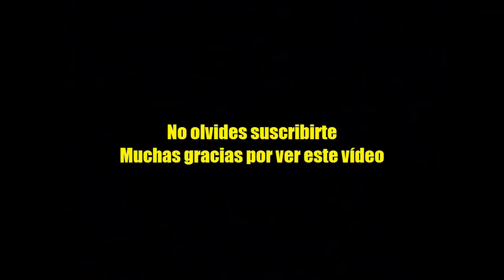Inedito! Nace niña con 2 cabezas en Bangladesh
Una bebe con 2 cabezas nacida en Bangladesh está siendo tratada por problemas respiratorios en un hospital de Daca, indicó este jueves su padre.

"Cuando vi a la niña me quedé pasmado. Tenía dos cabezas completamente desarrolladas. Está comiendo con 2 bocas y respirando con 2 narices", Jamal Mia. "Aún así doy las gracias a Alá porque ella y su madre se encuentran bien", dijo el padre.

La niña nació el miércoles por la noche y fue trasladada a la unidad de cuidados intensivos del mejor hospital del país, en Daca, donde está siendo tratada por dificultades respiratorias.